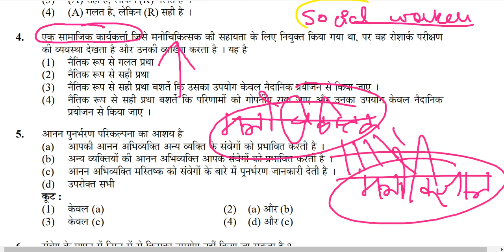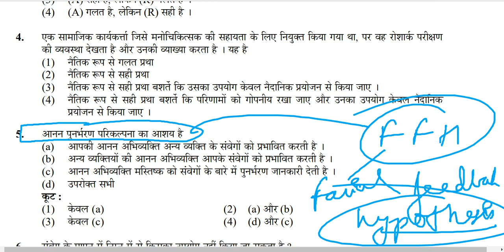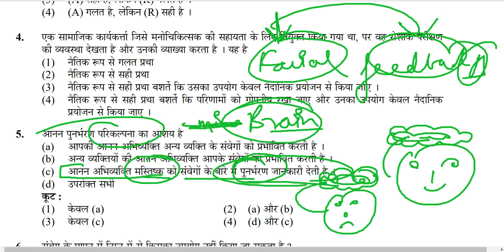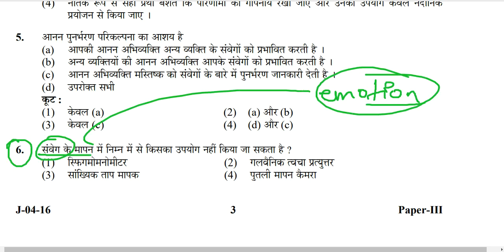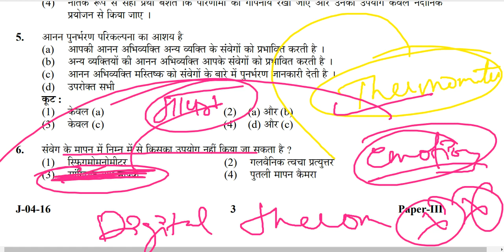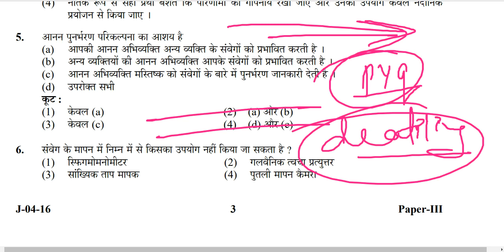UGC NET JRF PREVIOUS YEAR QUESTION 2017| Nrt jrf psychology previous year questions 2017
In this video up pgt previous year questions and ugc net jrf psychology previous year questions are being discussed by psycho professor for ugc net jrf psychology preparation for december 2022.